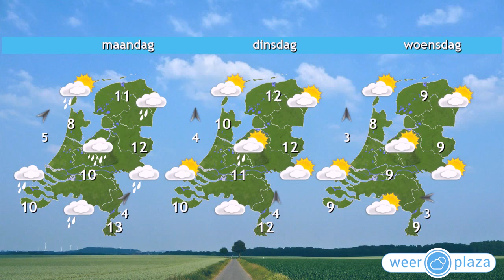Weerbericht zaterdag: Van rustig naar onstuimig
Vandaag is het tamelijk bewolkt en een gebied met enkele buien trekt van zuidwest naar noordoost over het land. Het wordt ongeveer 7 graden en de zuidwestenwind waait matig tot vrij krachtig. Morgen is het bewolkt en valt er enige tijd regen. In de ochtend waait het eerst vrij krachtig tot hard, 5 tot 7 Bft, uit het zuidoosten, later vrij krachtig tot stormachtig, 5 tot 8 Bft, uit het zuidwesten. Overal kunnen zware windstoten voorkomen, van 80 km/uur in het binnenland tot 100 km/uur aan zee. Het wordt morgen 11 graden.